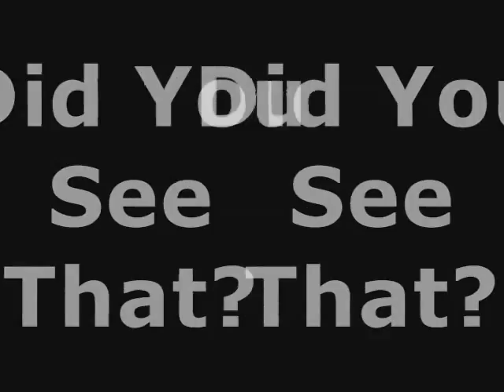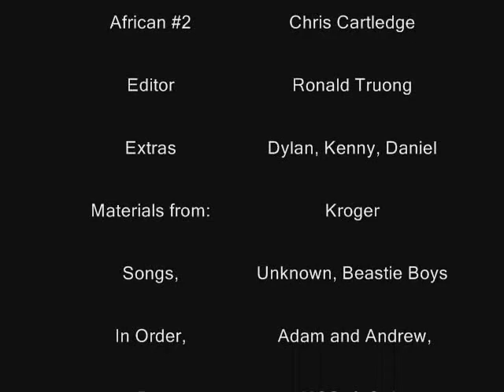Demolition Coalition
series of dry ice bombs

dry ice bomb= dry ice (frozen carbon dioxide)+ water (or anykind of liquid), shake it up in a bottle...cap it tightly...run.